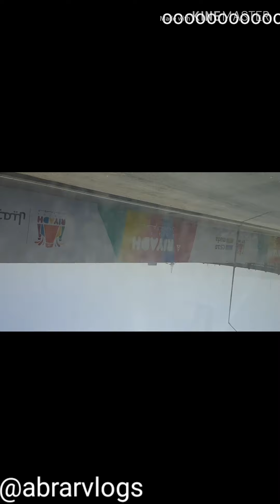In Saudia Arabia shopping time vlogs